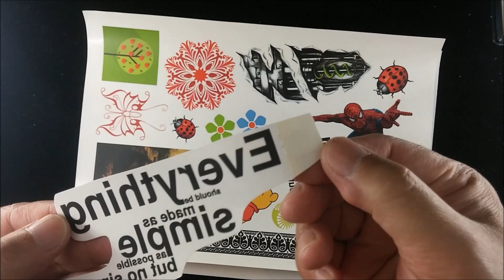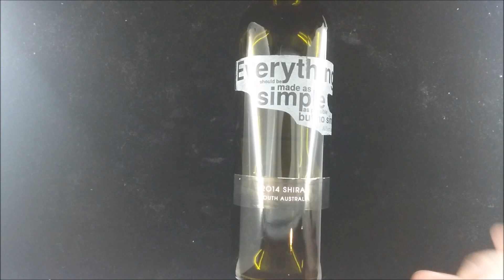DIY Transfer Image onto glass II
We sell this image transfer kit on Ebay
Transfer image to wine bottle and add  metallic effects to image.